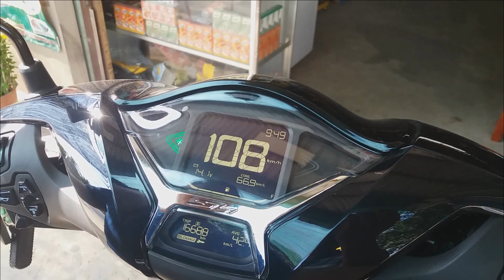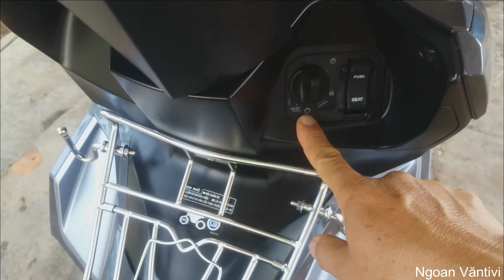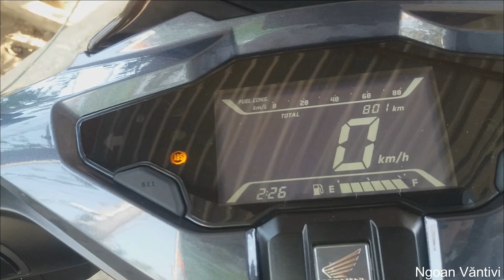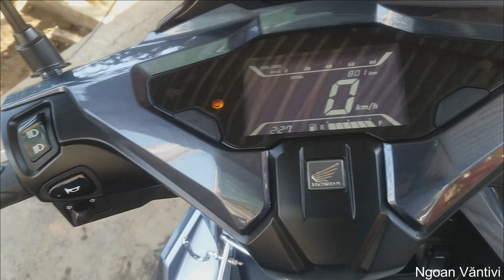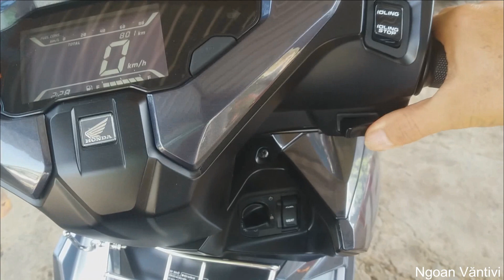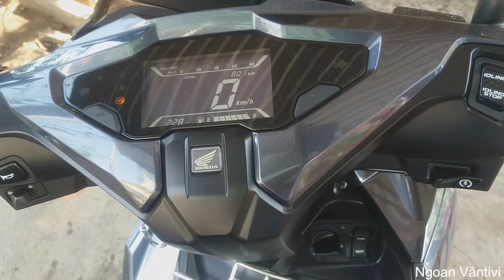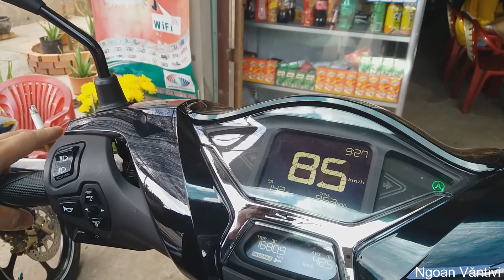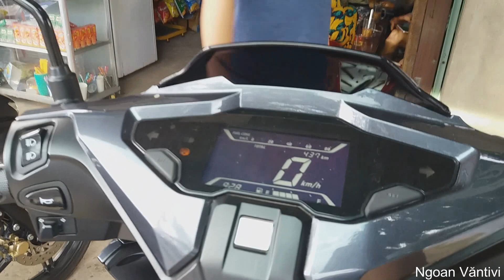Tính Năng Đặc Biệt Của Smart Key AB 2020||Test Tốc Độ SH 125i Với AB 2020 150|| Ngoanvantivi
Hôm nay mình xin giới thiệu cho các bạn cách sử dụng,tính năng đặc biệt của chìa khóa thông minh hay còn gọi là smart key ab 2020,và so sánh tốc độ của xe sh 125i với ab 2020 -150 nha các bạn#ngoanvantivi#ab2020#sh150i